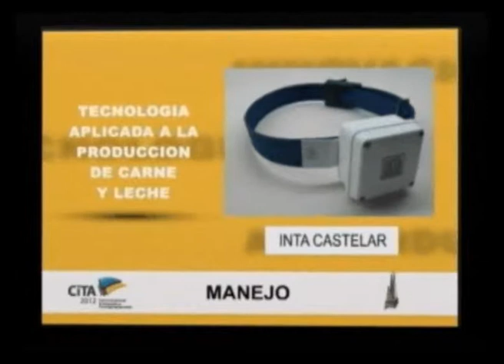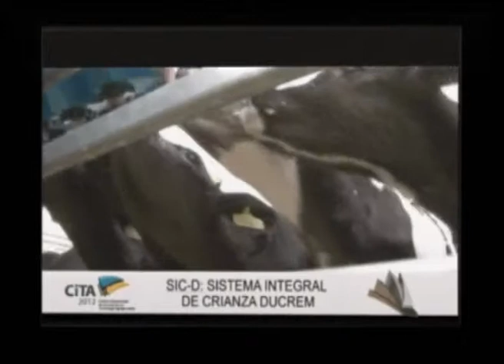Preimios CiTA 2012: DUCREM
Entrega de Premios CiTA 2012. Disciplina Tecnología aplicada a la producción de carne y leche. Rubro Manejo. Ganador, Ducrem por su producto SIC-D: Sistema integral de Crianza Ducrem.